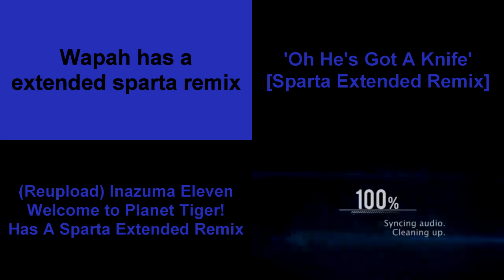Sparta Remixes Side-By-Side 7 (Blue Lock Version)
Inspired By:@camy02mixrevival50
Ft:Myself + Trent92remix Parisons + LBR Others + Retrotv05mix